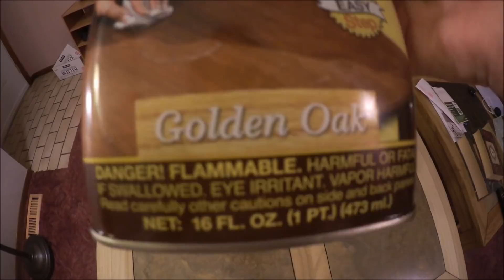#1086 США Аляска Перекрашиваю спальню Шлифую столик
Моя маленькая спальня опять преобразилась и я осталась очень довольна результатом. Столик тоже претерпел изменения и теперь выглядит, как абсолютно новый. Не знаю, как надолго, но ремонт в очередной раз завершен :)))